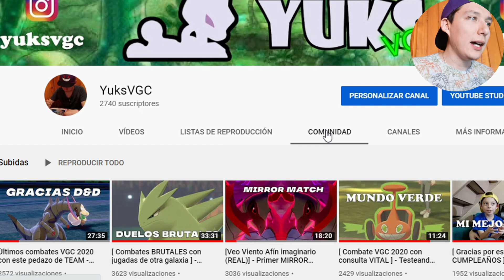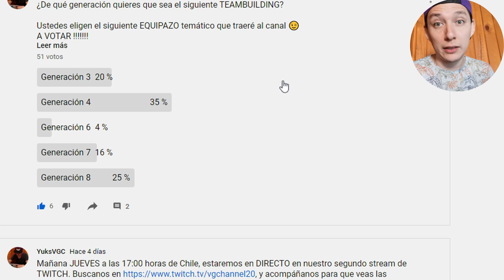[ Siguiente TEAMBUILDING para VGC 2020 ] - Ustedes eligen el siguiente equipo - Pokémon Espada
Antes que todo, quiero que sepas que mi objetivo principal es ayudar a muchas personas a introducirse al competitivo de Pokémon y que puedan mejorar sus equipos o simplemente divertirse con sus Pokémon favoritos.

Si te gusta el contenido de mi canal agradecería compartieras este u otro de mis vídeos con tus amigos y mas personas, ya que así me motivas a seguir trayendo contenido que sea de ayuda para muchas personas.

Yuks